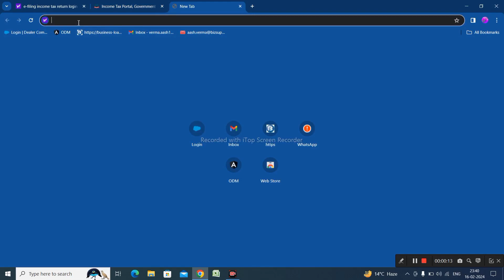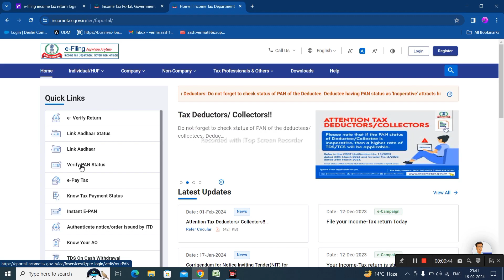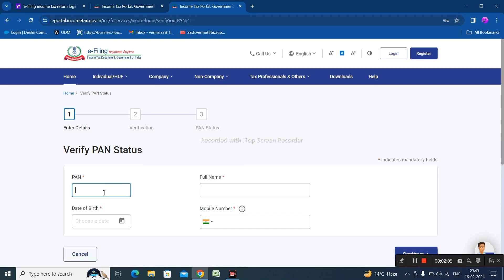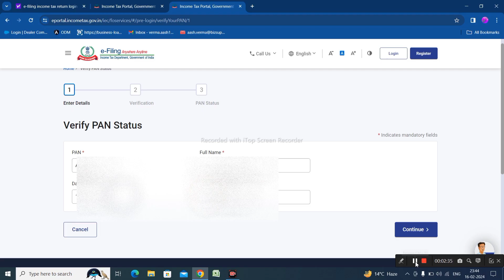Pan is active but details are not as par pan | pan card verify kaise kare?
Bhai ko Support kare yeha Follow kar ke 👆

pan is active but details are not as per pan solutions
pan is active but details are not as per pan. error